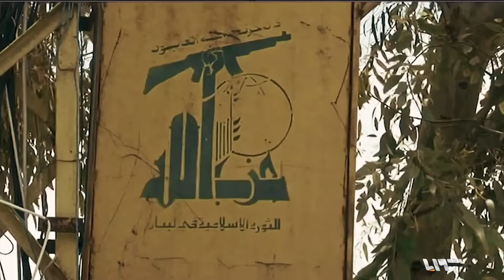تغطية خاصة | رئيس مجلس الشورى الإيراني يزور بيروت وحزب الله يقصف مواقع للاحتلال